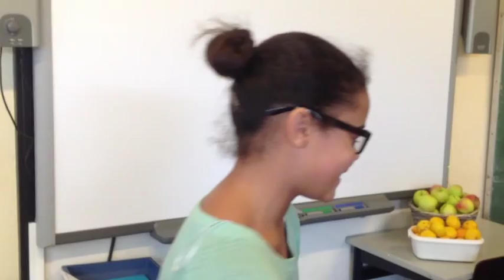UNICEF Kinderrechten FilmFestival; Bloopers Films Rotterdam 20 nov